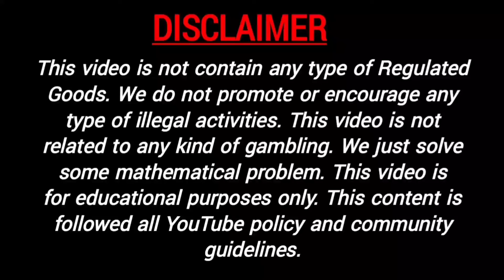9 February 2022 milan morning open, milan morning panel chart, milan morning jodi result